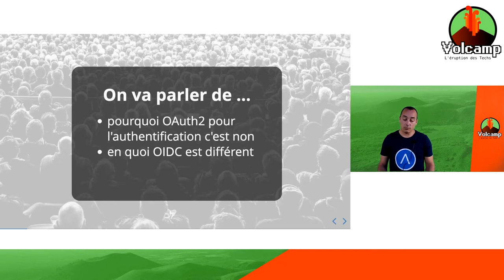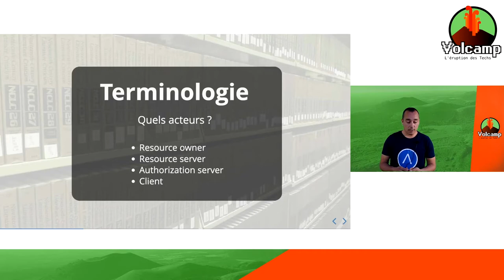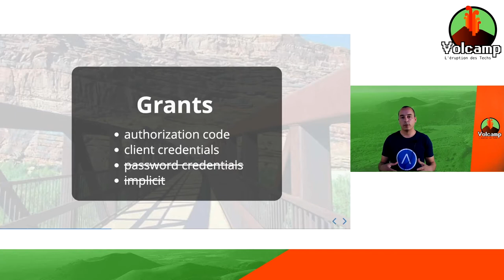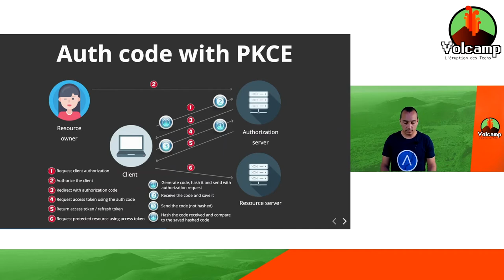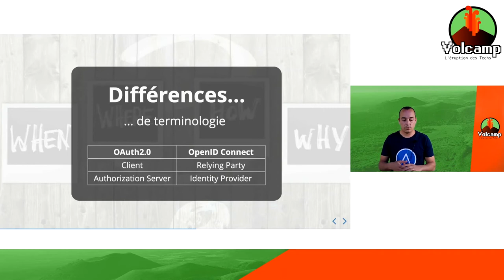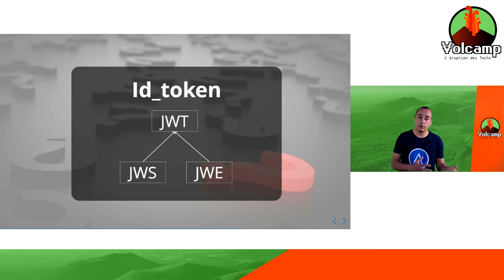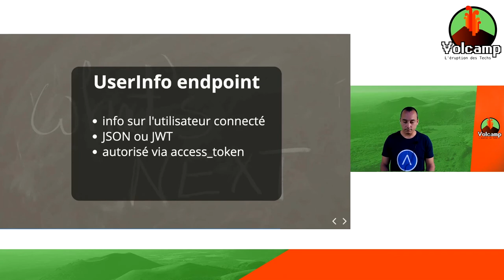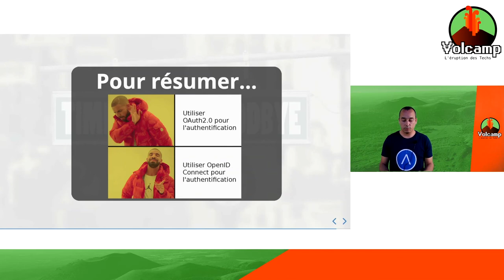OpenID Connect (Karim Pinchon)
Volcamp 2021 - Day#1 - OpenID Connect

“T’as besoin d’une application pour authentifier tes utilisateurs ? Un serveur OAuth2 c’est ce qu’il te faut !”

C’est faux. Trop souvent le protocole OAuth2 est utilisé à tord pour authentifier des utilisateurs. Ce n’est pas fait pour ça. En revanche, un protocole relativement semblable existe dans ce but : OpenID Connect.

Je vous propose de vous expliquer comment fonctionne le protocole OpenID Connect et en quoi il est différent d’OAuth2, pour ne plus se tromper d’usage.